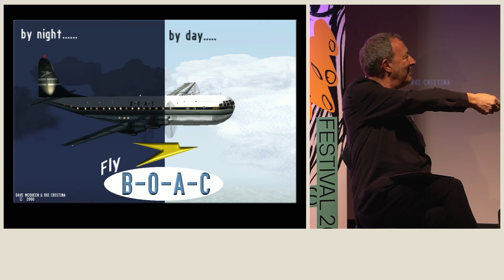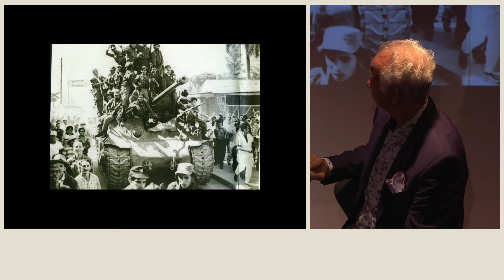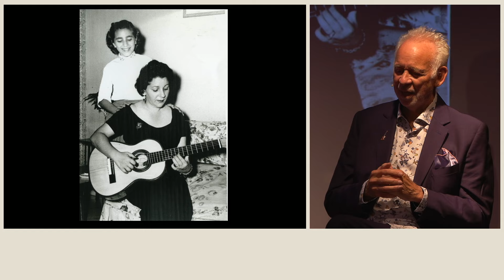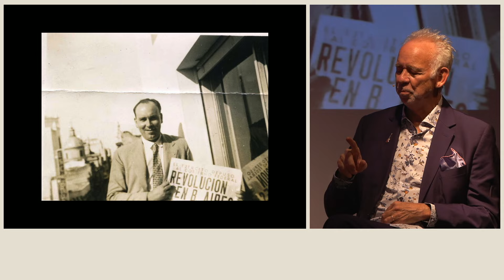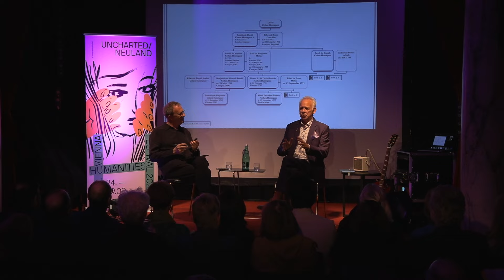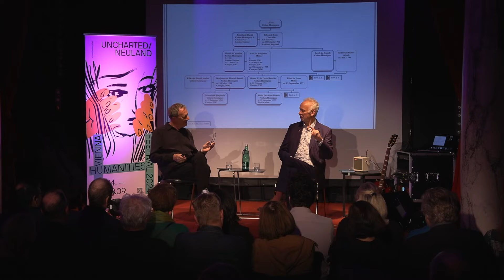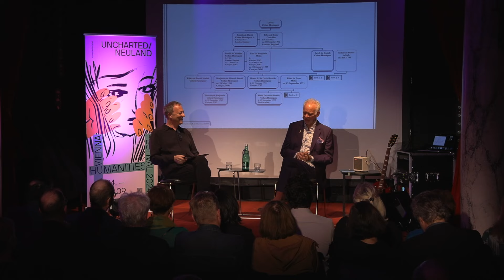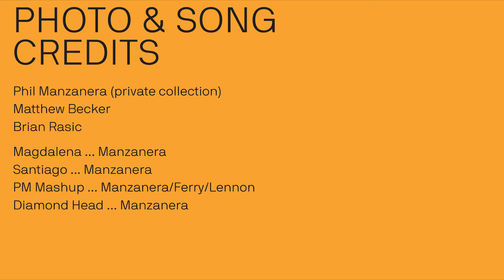PHIL MANZANERA - FROM REVOLUCIÓN TO ROXY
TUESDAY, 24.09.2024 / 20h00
ROTE BAR, VOLKSTHEATER

PHIL MANZANERA's fame derives from his role as the guitarist of the legendary British band Roxy Music. Less well-known is his extraordinary childhood about which he writes in his newly published memoir Revolución to Roxy. His mother came from Colombia, while his father was a spy working for Britain in most Latin American hotspots during the tumultuous 1960s. In conversation with IWM Rector MISHA GLENNY, Phil recalls his time as a young boy during the Cuban Revolution. The talk is interspersed with demonstrations of his dazzling guitar skills, emphasizing his background in Latin American musical traditions.
Part of the Vienna Humanities Festival 2024.
In 2024, the festival was organized by the Institute for Human Sciences (IWM) and Time To Talk (TTT) in cooperation with FALTER, the Open Society Foundations, the City of Vienna, ERSTE Foundation, the Academy of Fine Arts Vienna, the Wien Museum, and the Volkstheater.

PHOTO & SONG CREDITS
Phil Manzanera (private collection)
Matthew Becker
Brian Rasic

Magdalena ... Manzanera
Santiago ... Manzanera
PM Mashup ... Manzanera/Ferry/Lennon
Diamond Head ... Manzanera